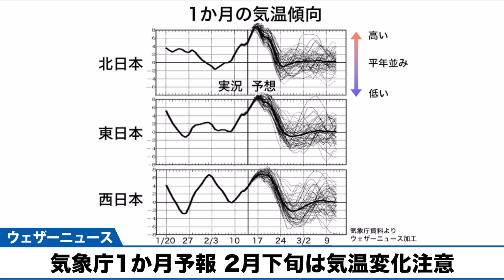【気象庁1か月予報】2月下旬は気温変化注意・降水量は全国的に多い予想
2月15日(木)、気象庁は2月17日から3月16日までの1か月予報を発表しました。

この先も寒気の影響を受けにくく、1か月の平均気温は高い傾向が続く予想です。ただ、降水量は低気圧や前線の影響で平年よりも多い見通しになっています。